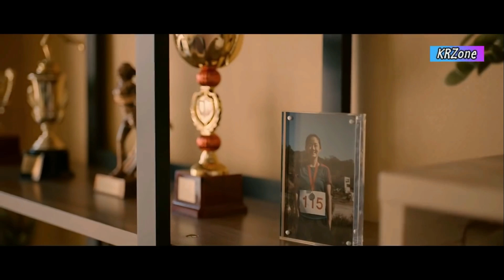(ตอนเดียวจบ) เมื่อเทพหนุ่มตกสวรรค์กลายมาเป็นช่างตัดเสื้อ [สปอยมินิซีรี่ย์] Handmade Love